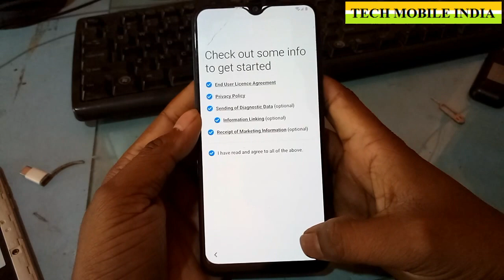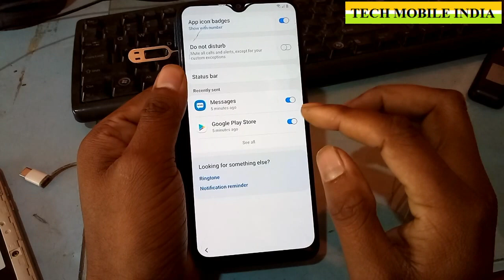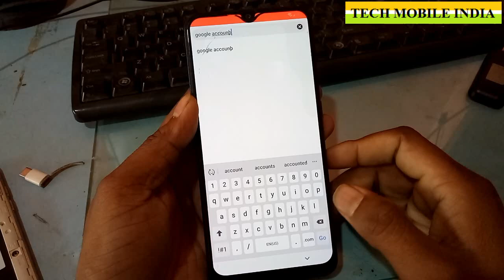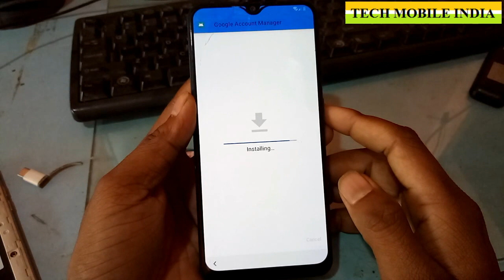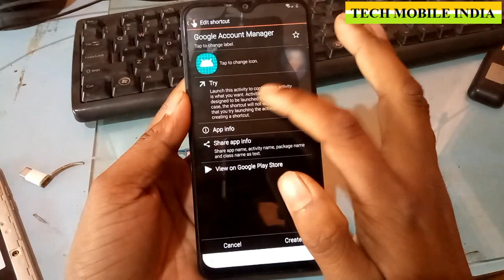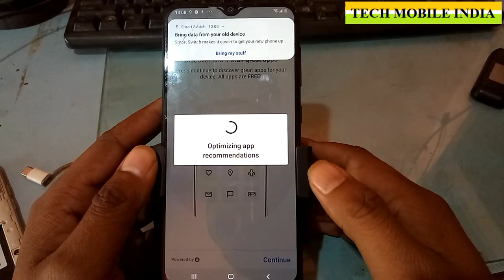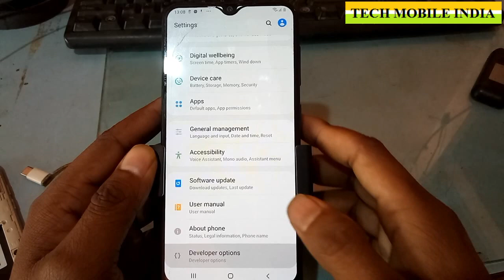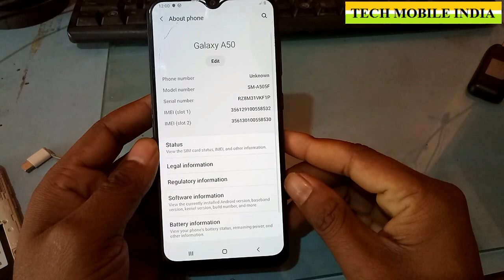SAMSUNG A50(SM-A505F)FRP-GOOGLE ACCOUNT BYPASS WITHOUT P C TRICK-2020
ON THIS VIDEO
SAMSUNG A50 GOOGLE ACCOUNT UNLOCK WITHOUT P.C
SAMSUNG SM-A505F FRP BYPASS WITHOUT P.C

IF U FORGATE YOUR GMAIL.ACCOUNT OF YOUR SAMSUNG PHONE THAN YOU CAN DO THIS